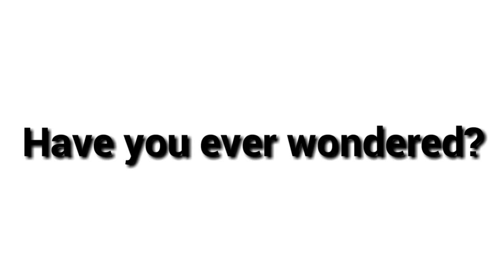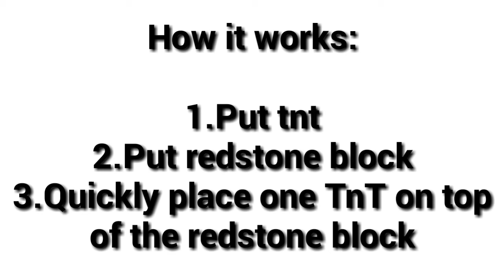THE NEW ERA OF TNT JUMPING!!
Description

Hope This Goes Viral Like God Bridging

IGN: GoldenDirt

Music

Friend/friends in the video

None

Social Media

Game/games in the video

Minecraft

Server/servers in the video

If u see this comment